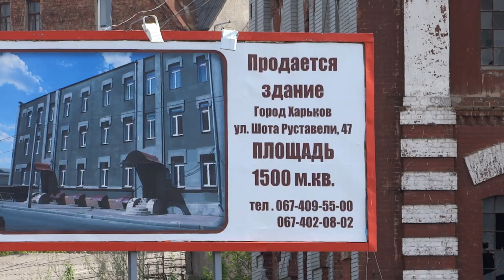Старая мельница, ул. Чигирина Харьков 27 апреля 2014 Харьков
Заброшенная мельница - мукомольный комбинат в Харькове у Горбатого моста, улица Чигирина, улица Шевченко. 27 апреля 2014 год.